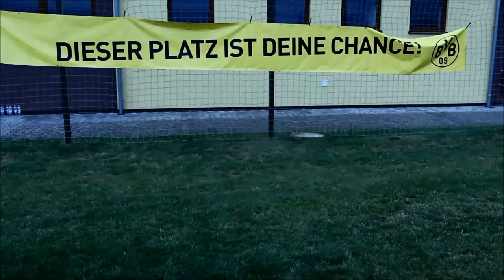BVB Borussia Dortmund trenuje opolskie dzieci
W Centrum Sportu w Opolu rozpoczął się Camp Borussii Dortmund dla blisko 90 dzieci. Zobacz film i zdjęcia z treningów.

Film: Donat Przybylski